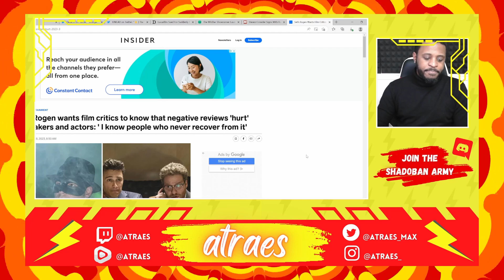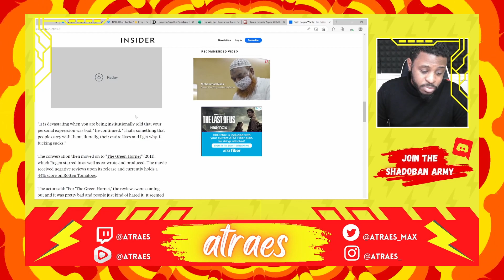Soft Beta Male Seth Rogan Cries To The Media About Critic Reviews